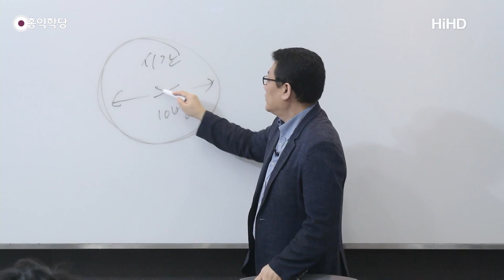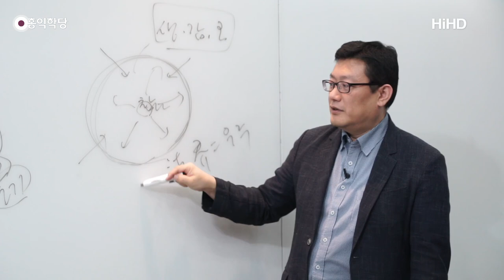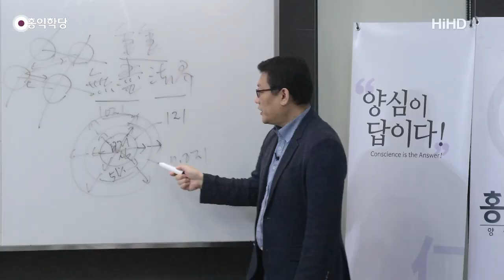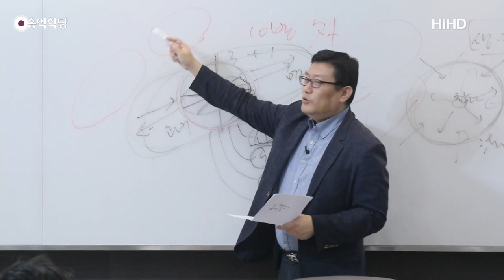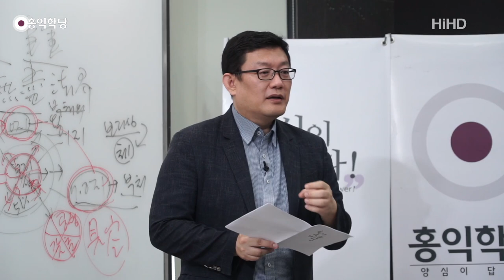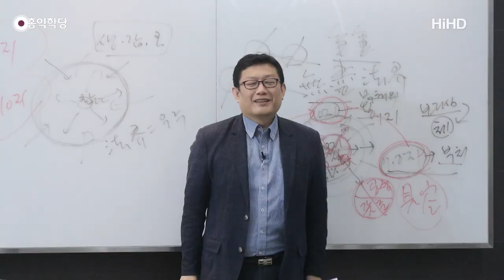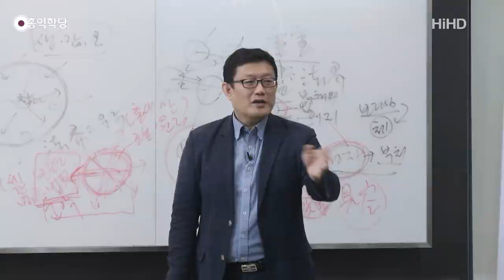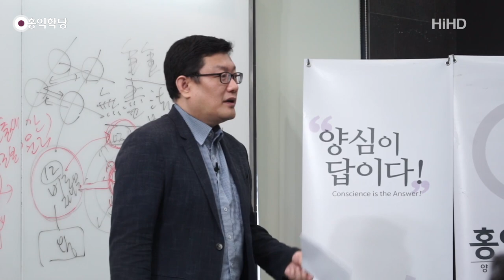[홍익학당] 윤홍식의 "화엄경" 초발심공덕품 강의 45강 - 법신불에 순응하여 무량한 분신을 나투다!